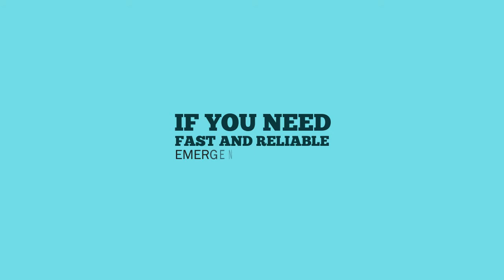Roofer Emergency Repair